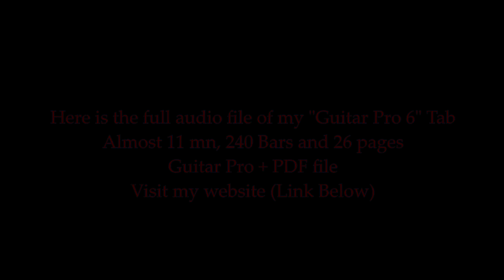Tab - Once Upon a time in the West ALCHEMY - Dire Straits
(English Below)
Ceci est le fichier son de ma tablature sous Guitar Pro 6.
Ma nouvelle tablature est enfin disponible sur mon site en PDF et en fichier Guitar Pro. Once upon a time in the West version Alchemy en entier, presque 11 mn de guitare.Le fichier Guitar Pro avec tous les instruments fait 240 mesures et le PDF avec la guitare de Mark Knopfler fait 26 pages. Tout ce qui est joué par MK est retranscrit jusqu'à la dernière note.

This is the sound file in the "Guitar Pro 6" software.
My new tab is now available on my website in PDF and Guitar Pro file. Once upon a time in the West of Alchemy, almost 11 minutes.The Guitar Pro file with all the instruments made 240 bars and the PDF with the guitar of Mark Knopfler made 26 pages. All that is played by MK is transcribed until the last note.